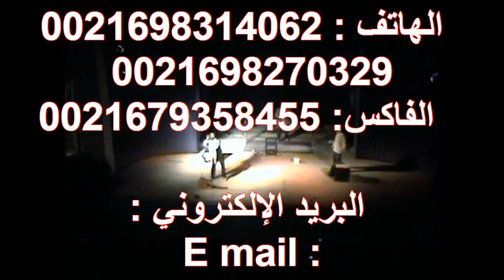" ASSWATT " 2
Pièce de théâtre -- Résumé de 7mn -- 2eme partie
Texte et mise en scène de Mongi ben Brahim
Produit par : Le Théâtre du Quotidien de Tunis
 Année 2012